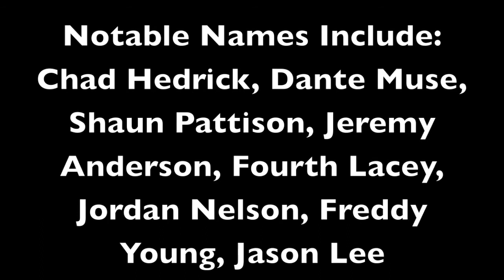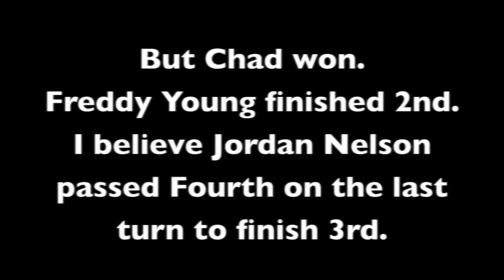1995 CHAMPIONS EPIC 5000 METER RACE | INLINE SPEED SKATING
This was a highly anticipated racing featuring the biggest names in the sport of inline speed skating in 1995. Chad Hedrick had home court advantage and was a crowd favorite. Did he win? Watch and enjoy!

My IG is where I post fitness pics and videos daily.